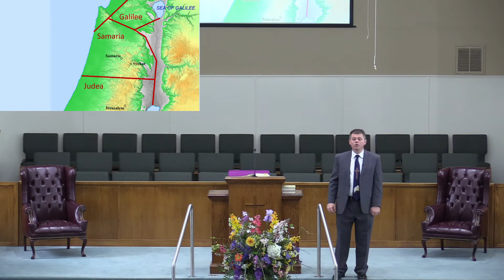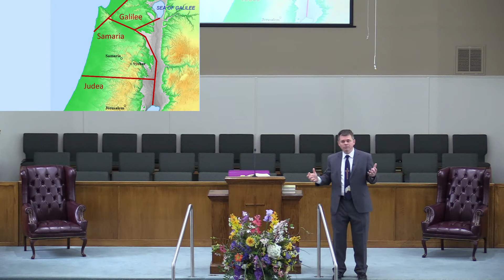04-25-2021 am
Sown for Harvest (Acts 8:4-25, 26-40)